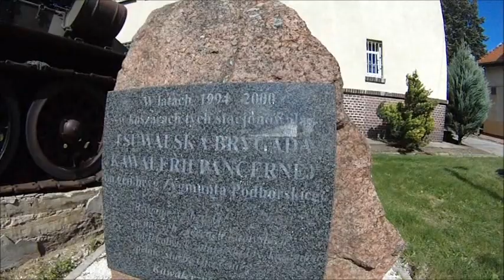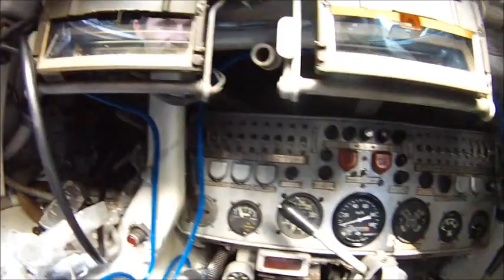Święto Wojska Polskiego w Orzyszu Dni Otwarte 14 08 2013r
W dniu 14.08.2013 uczestniczył nasz Wiceprezes Andrzej Walerych w obchodach Święta Wojska Polskiego i otwartym dniu dla cywilów .
Można było obejrzeć sprzęt bojowy wojskowy ,pobawić się ,dotknąć ,dowiedzieć się na temat aktualnego wyposażenia armii .
Bardzo dużo atrakcji było dla widowni i dzieci które miały plac zabaw (od trampoliny ,loterii,zjeżdzalni po basen piłeczkowy )
Dla przybyłych gości był przygotowany bezpłatny poczęstunek w formie wojskowej grochówki  i słodkich smakołyków dla dzieci .
Imprezę zaliczamy do bardzo udanych.

Miłego Dnia życzymy Wam
Z paralotniowym Pozdrowieniem
Mazury Paralotnie